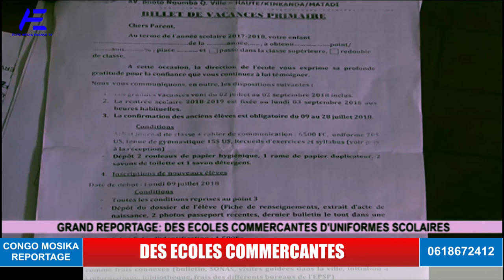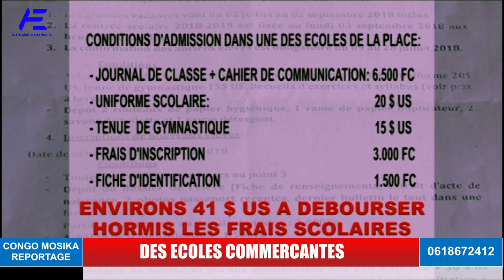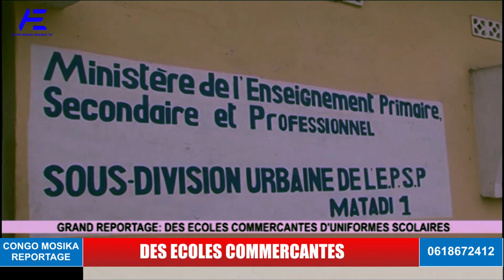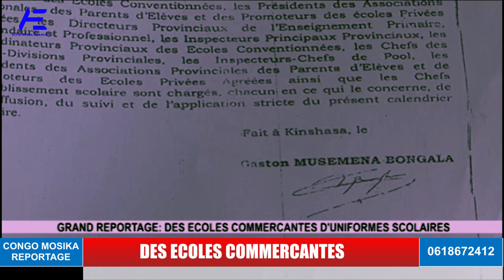DES ECOLES COMMERCANTES AU KONGO CENTRAL